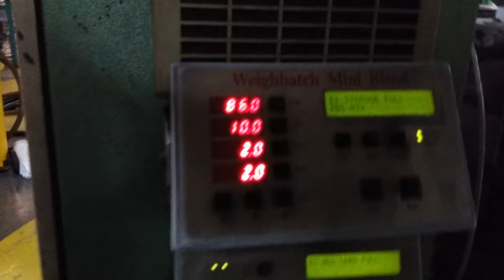K1 Kiefel Monolayer Blown film line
Paul Kiefel GmbH Monolayer Blown film machine K1
In running condition Yes
Materials to be processed  LDPE/LLDPE / HM/HDPE
Extruder : Ø 60 mm  Extruder : Ø 60 mm, with temperature control air cooling blowers LD 1 : 20
Main Drive Motor 3 phase, 4 pole, 60 HP (Hascon brand)
Blown film die head  LD/LLDPE die diameter : 240mm, Die gap 2.4mm
 Extruder and die on rotating platform
Output Up to 90 kg/ hr depending on material and cooling
Air ring With heat exchanger for chilled air supply.
Take off  Take off 1200 mm wide, Gusseting.
Rewinder Model : Kiefel Filmwinder rollex
 Surface winder, semi-automatic roll change , winding width 1200mm, with 2 banana rollers.
 L x W x H : 2600mm x 1620mm x 2500 mm
 Working speed minimum 3.5 m/min to 40 m/min
 maximum winding diameter 1000mm (when using 1 winding cylinder); and 800mm (When using 2 winding cylinders)
 Heavy duty Tower
Resin dosing & mixing unit Mixing capacity 130 kg/hour (weighbatch brand)
Resin loading  Vacuum Pump, 4 hoppers capacity 6 kg each (Weighbatch control brand)
Corona treater Treatment width 1300mm; maximum speed 55 meters/min, Strip treatment fingers,  (Ferrarini Benelli brand) with Air blower
Accessories Antistatic bar 1000 mm
 Inline Flexo printer  (Optional)
 Bag on roll (inline sealing & perforation) machine (Optional)
 HDPE die set size : 100mm, Die gap 1.5 mm, with 2 mandrels
 Overhead crane 0.5 Metric tones (black bear brand)